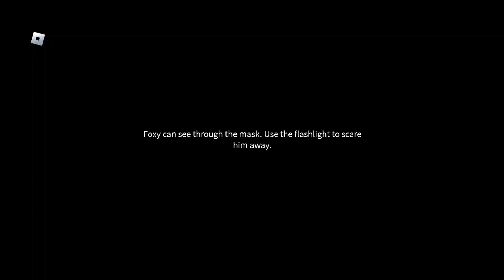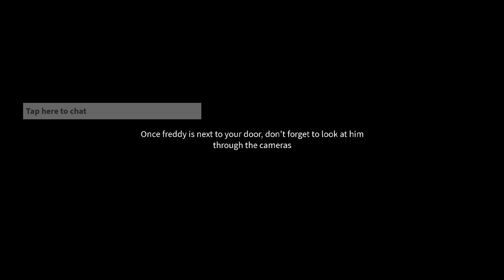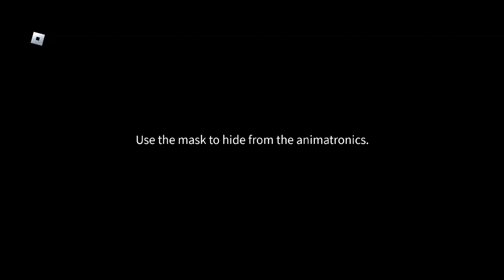Roblox Fnaf 4 Animatronix Help Wanted [Part 20] Fnaf 2 Night 2 "Sneaky Scary"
Welcome to another fnaf video.

Night 2 won't be easy, but the guide person in the video, in this link below mention about the light & strategy.
Link to the game:
Original

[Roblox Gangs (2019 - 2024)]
GuestLucy9
NoobFlower1
FlurryHeartCandy
App used:
PowerDirector

and free music from PowerDirector
"N/A"
Music / Audio

n/a
.  .  .  .  .Contents of this video.  .  .  .  .  .  .  .  .
0:00 - Intro
0:14 - Reviewing
1:08 - Prize Corner
1:42 - Night 2
3:13 - 2 weeks later
3:46 - Restart
4:59 - Full
10:15 - 6 A.M.
11:26 - To be continued...